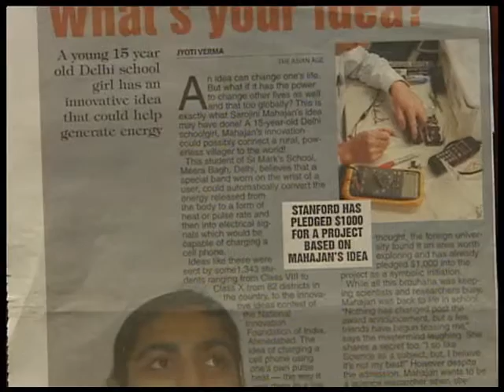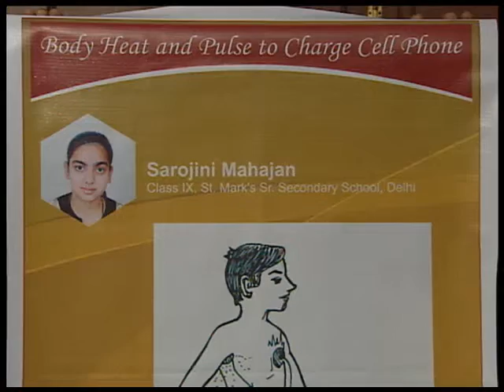INTERVIEW WITH SAROJNI MAHAJAN